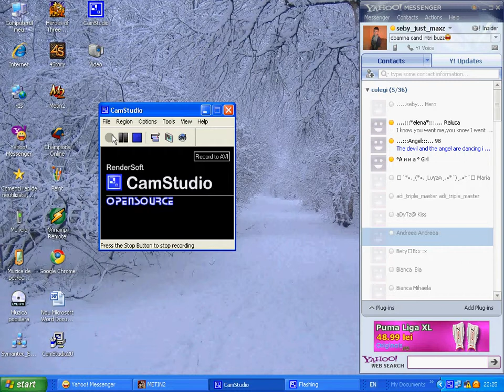Metin2 ro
e bun caracteru :P:P